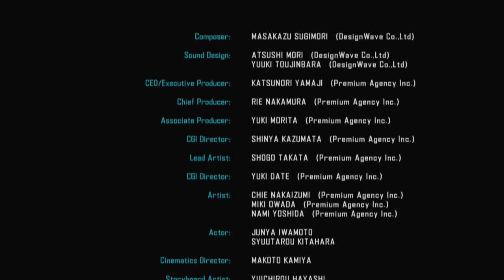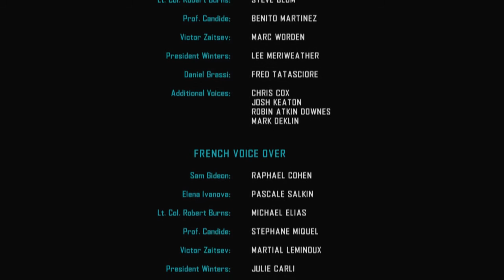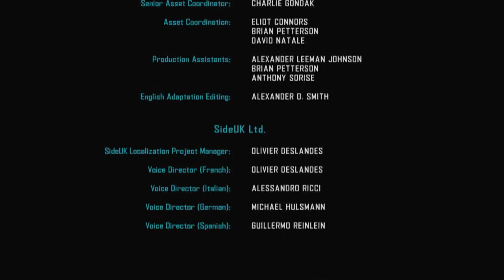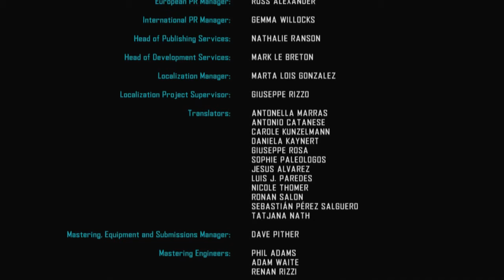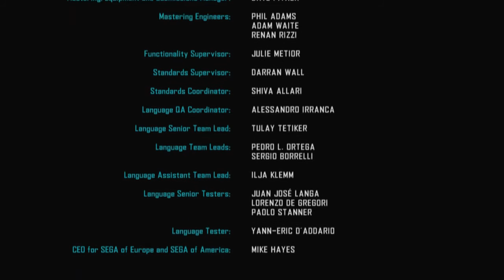Let's Play 360 - Vanquish Credit de fin / End Title #20 FR HD